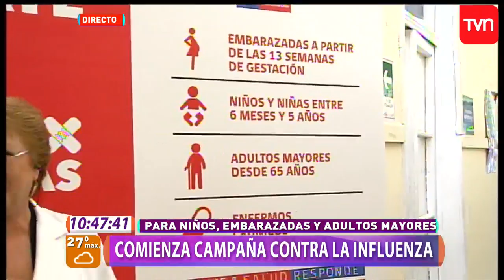Muy buenos días | ¡Atentos! Comienza campaña contra la influenza | Buenos días a todos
Gino Costa estuvo con la Presidenta Michelle Bachelet indagando sobre la campaña de vacunación para niños, embarazadas y adultos mayores.

¿Chileno en el extranjero?